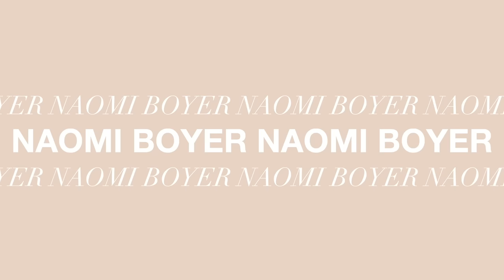VLOG | A Week In The Life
In this video I’m taking you through a couple days in my life. I go to lunch with Diana, talk about health, give some Presley updates & much more!

VLOG ITEMS:
White Baseball Hat
Gold Earrings
Cropped Top
Skirt (Old, sold out from Zara. Linked Similar)
Black Cat Eye Sunglasses
Waffle Knit Robe
Micellar Water
Face Spray
Summer Fridays Lip Balm
Lip Balm
Light Brown Pajamas
Presley’s Pajamas
Skin Tint Fenty Beauty
Beauty Blender
Bronzer Brush
Nars Under Eye Corrector
Setting Powder
Double Side Brush
Powder Puff
Brow Freeze
Glowish Bronzer
Bronzer/Blush Brush
Charlotte Tilbury Blush
Brow Wiz
Huda Beauty Brow
Lip Liner
NYX Lip Cream (Stockholm)
Gray Tank Top
Gold Earrings
Denim Shirt
Brown Pajamas
Blue Striped Shirt (Old Zara, linked similar)
Black Sunglasses
Dibs Duo Sticks (Code “NAOMI”)
Workout Set
Presley’s Easel
Paint Brushes
Air Fryer
Tortoise Sunglasses